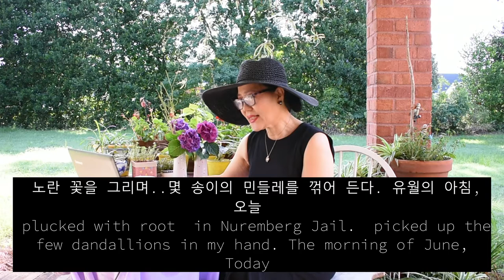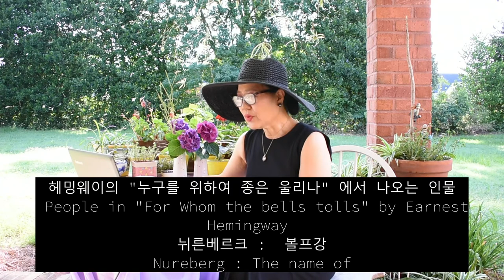민들레를 꺾는 아침, 6월-A Morning picking Dandelions, June..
노란 민들레 꺾는 아침, 6월
- 프시케-

서해 수호의 날 3월 네 번째 금요일이
6. 25 기념일의 첫 번째 호국 기념일인 것과
6. 6일 이 현충일로 두 번째 호국 기념일인 것 다음으로
세 번째 정부 기념일인 것을 이제야 알았음을

* 싱아를 좋아하던 그녀와 올케
* 월미도의 붉은 해변에서의 진숙과 동만이
* 만득이와 살구꽃 피는 집에 사는 곱단이,.
* 로버트 조던과 안젤모가 떠오르는 아침

비군사적 대비, 군사적 대비
귓등으로 흘리더니
순국선열과 호국영령의 감사함을
거수경례하는 아들의 눈빛에서 읽고 있음을..

뉘른베르크에서 뿌리째 뽑아 보듬은
보르헤르트의 노란 꽃을 그리며
몇 송이의 민들레를 꺾어 든다
6월의 아침, 오늘

시작 노트

* 6월.. 왠지 오래전 읽었던 책들을 읽고 싶어
오디오북으로 다시 들어보며
생각하며 적어본 글입니다

* 싱아, 그녀와 올케- 박완서 님의 그 많던 싱아는 누가 먹었을까 참조
*  진숙, 동만- 김명희 작가의 "붉은 해변"에 나온 인물
* 만득이와 곱단이- 박완서 님의 " 그 여자네 집" 인물
* 로버트 조던과 안젤모- 헤밍웨이의
 "누구를 위하여 종은 울리나"에 나오는 인물
* 뉘른베르크-볼프강 보르헤르트가 갇혔던 감옥이 있던 독일 남부지방
* 보르헤르트의 노란 꽃- 볼프 방 보르헤르트의 단편 "민들레"

2021년 6월 14일 월요일

원문을 보시려면 아래 사이트를 눌러주세요

프시케:   松園(송원), 山靜 (산정),
Psyche:  Quiet Mountain
2020년 조지아, 테네시, 플로리다,
North Carolina, South Carolina, 알라바마
6개 주에서 공모한 애틀란타 한인 문학상에서
시부문 우수상 수상
Awarded Excellence in Poetry  at
2020 Atlanta Korean Literature Awards which held
in  Georgia, Tennessee, Florida,
North Carolina, South Carolina, Alabama states.